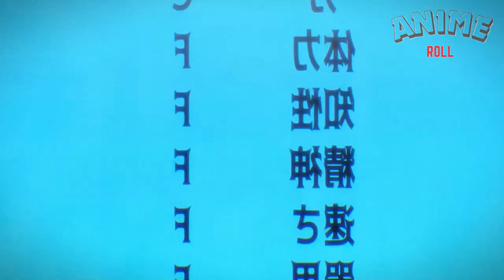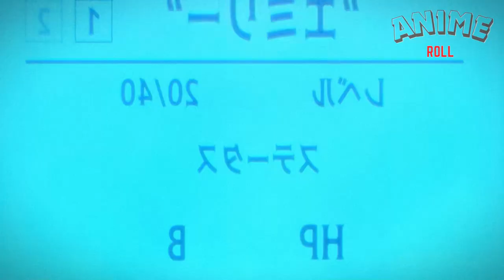Ryota's New Weapon & Emily's Dark Side! | Unique Skill OP Level 1 Ep. 3 Recap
Dive into the thrilling world of 'My Unique Skill Makes Me OP Even at Level 1' as Episode 3 brings unexpected twists and intense battles! Watch Ryota discover a mysterious pistol after defeating a rampaging gorilla, and see how his unique skill changes the game. Experience the chaos as Emily reveals a shocking psychopathic side when facing roach-slimes, and follow their heart-pounding journey through the dungeons.

 Highlights include:

Ryota's incredible new weapon and its impact on his dungeon explorations.
Emily's surprising transformation and her fierce battles with roach-slimes.
The duo's teamwork, epic fights, and a new experiment with drop items outside the dungeon.
Join us for an action-packed recap full of adventure, mystery, and unexpected turns!